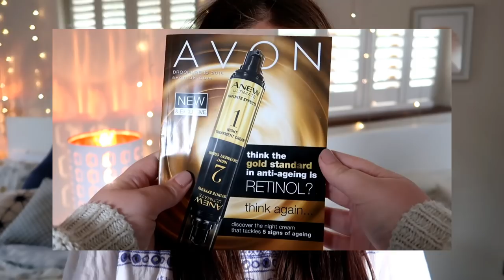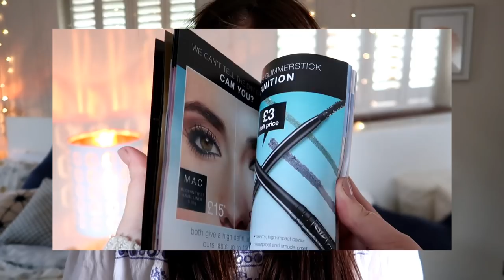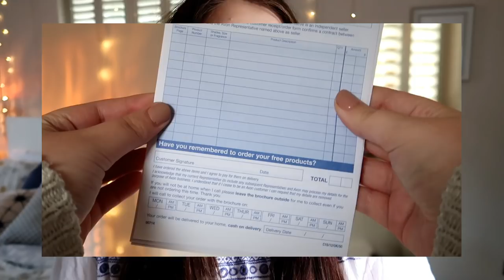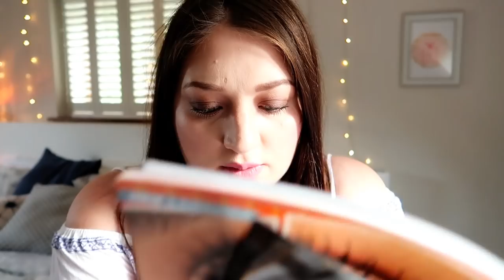AVON REP HONEST REVIEW | WHAT IT'S REALLY LIKE | HOW MUCH MONEY DO YOU MAKE | IS IT A SCAM?? ♡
SOCIAL MEDIA STUFF ♥
FAQS  ♥
1. Age? 23
2. Location? Birmingham, UK
3. Job? Pro makeup artist, beauty technician, Avon rep and founder of Gracie Saunderson Bags! Youtube is my hobby!